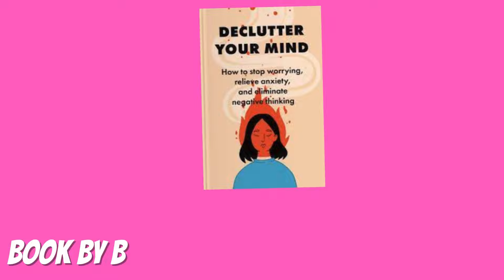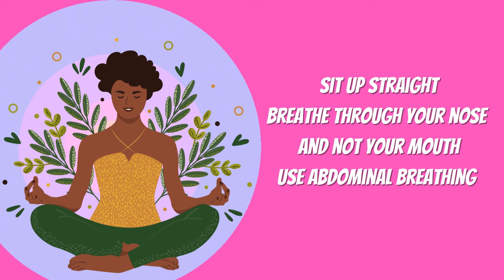Tamil Audio Book Summary:மனத் தெளிவைத் திறக்கும்|'Declutter Your Mind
tamilbooksummary tamilbookreview declutteryourmind In this Tamil summary, we uncover the secrets to unlocking mental clarity. Learn how to declutter your mind, improve focus, and increase productivity with these simple tips and techniques. Get ready to unleash your full potential!
Learn to create Online courses and generate Passive Income

declutteryour mindsummary
declutteryour mindbooksummary
howtoclearyourmindintamilputhaga surukkam